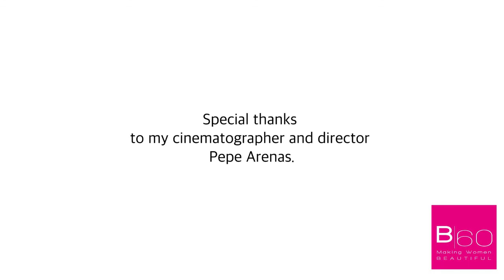Cheap Clothes & Designers Accesories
Hear where the money goes when I sell a pair of shoes. An amusing video on how I went on a shopping haul at Zara and made inexpensive outfits look fabulous with Beverly Feldman shoes, handbags, and Carlo Zini jewelry.